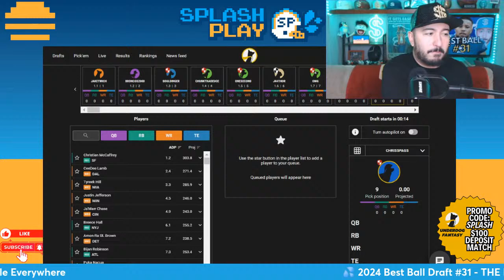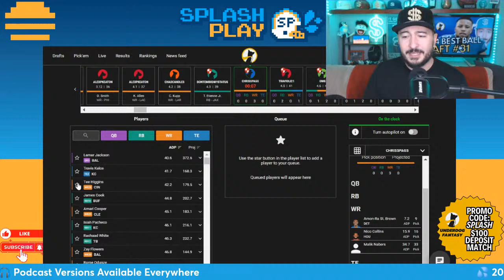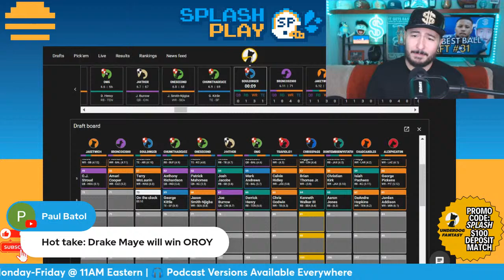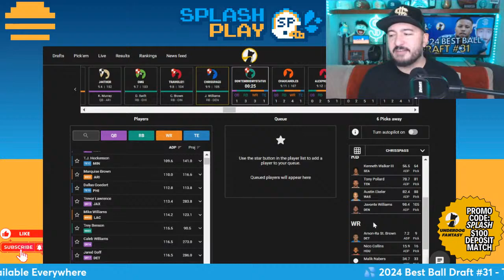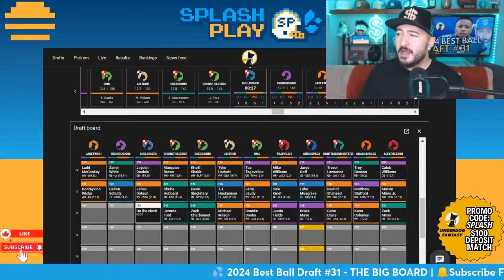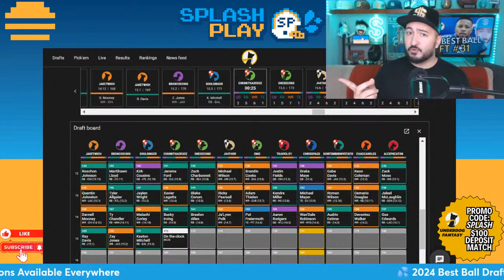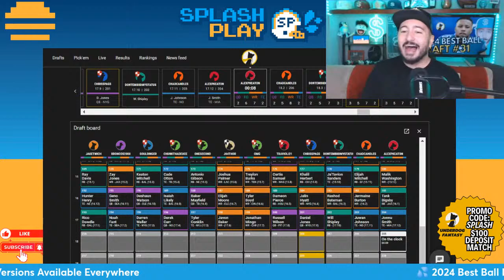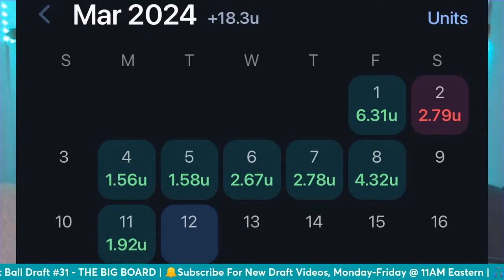Free Agent Moves With The WORST ADPs | 2024 Best Ball Draft No. 31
2024 Best Ball Draft - Chris Spags streams his 31st 2024 best ball draft with the Underdog Big Board out, his SEVENTH WEEK of drafts! Spags will talk everything rookie and NFL Free Agency related as he tries to build a sick team in a 2024 Best Ball draft! If you want to understand the world of a 2024 best ball draft, this stream is for you!

🔓 Spags' new app Probly is out now and helps people WIN on sports betting! Save 50% on any monthly OR yearly package and get good bets round-the-clock for as low as $9.99/month with promo code SPLASH OR get a 7-day free trial on the App Store

🤗 Join the Splash Play Family to get VIP perks and 10 team reviews or Q&As/month on-demand from Spags!

🎧 Get the audio versions of Splash Play here, now updated daily

Timestamps:
0:00 Intro